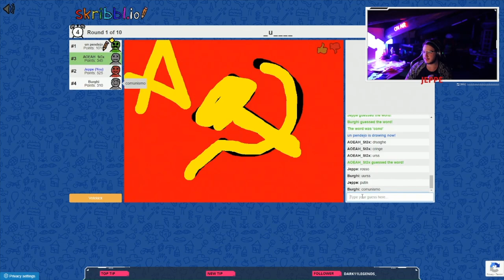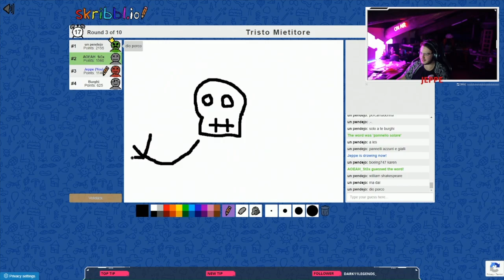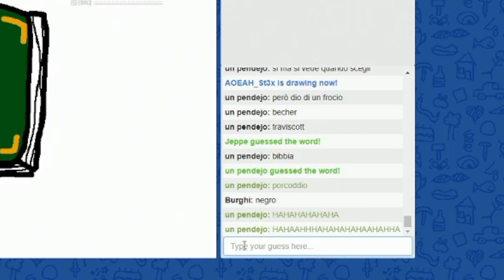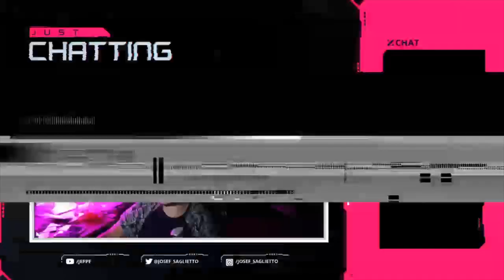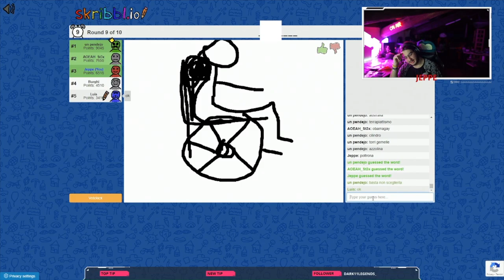Best moment Ep.2 | Live del 21/01/2021